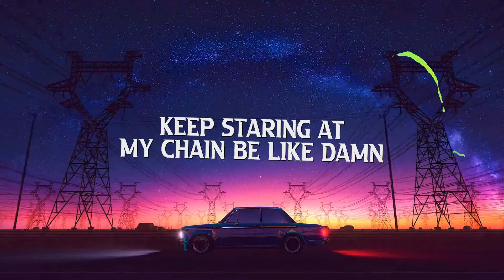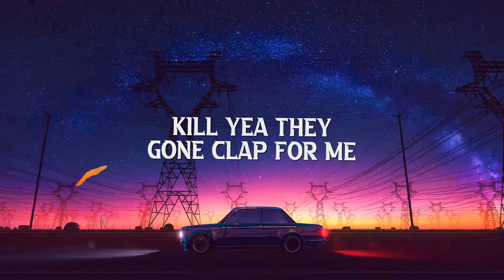FNF Chop - Make Believe (Official Lyric Video)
"Make Believe" out now